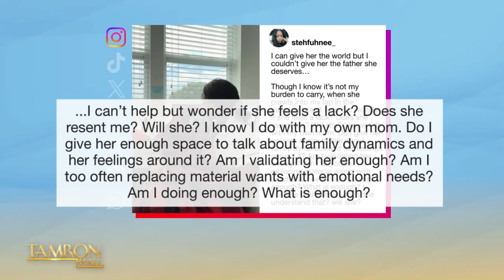Here’s How Your Fear & Anxiety Is Impacting Your Child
In this episode titled, “How to Raise a Resilient Child,” we explore headline-making, revolutionary ideas and lengths parents will go to raise resilient kids. Professor and author of “Raising Resilience”, Tovah Klein, joins the show with advice that will change your life! Plus, Tam Fam members Kate Hindman and Stephany Faublas also sit down with us. How are you raising resilient kids?